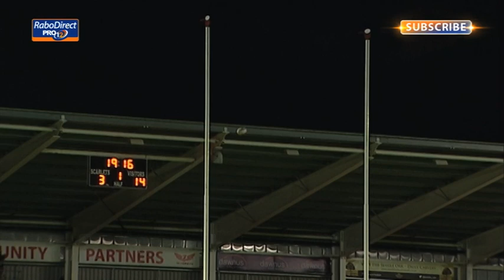First Half Highlights Scarlets v Glasgow Warriors 5th Oct 2013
First Half highlights of the Scarlets v Glasgow Warriors rugby game in the RaboDirect PRO12 on Saturday 5th October 2013 at Parc y Scarlets, Llanelli.

Scarlets

15.   Liam Williams

14.   Nick Reynolds

13.   Jonathan Davies

12.   Gareth Maule

11.   Jordan Williams

10.   Rhys Priestland

 9.    Rhodri Williams

 1.    Phil John

 2.    Ken Owens

 3.     Jacobie Adriaanse

 4.    George Earle

 5.    Joe Snyman

 6.    Josh Turnbull

 7.    John Barclay

 8.    Rob McCusker

Replacements

16.   Emyr Phillips

17.   Rob Evans

18.   Rhodri Jones

19.   Jake Ball

20.   Aaron Shingler

21.   Aled Davies

22.   Steve Shingler

23.   Adam Warren

Glasgow Warriors

15.   Sean Maitland

14.   Nikola Matawalu

13.   Mark Bennett

12.   Alex Dunbar

11.   Sean Lamont

10.   Duncan Weir

 9.    Chris Cusiter

 1.    Ryan Grant

 2.    Pat MacArthur

 3.    Moray Low

 4.    Tim Swinson

 5.    Alastair Kellock

 6.    Rob Harley

 7.    Chris Fusaro

 8.    Richie Vernon

Replacements

16.   Fraser Brown

17.   Jerry Yanuyanutawa

18.   Jon Welsh

19.   James Eddie

20.   Adam Ashe

21.   Scott Wight

22.   Gabriel Ascarate

23.   DTH van der Merwe